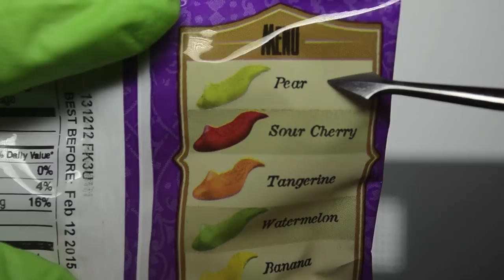Harry Potter Gummi Jelly Slugs - Runforthecube Candy Review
“Heeeeello, this is Runforthecube. Today we have Harry Potter Jelly Slugs, Harry Potter Jelly Slugs. Pear, Sour Cherry, Tangerine, Watermelon, Banana. Let’s open it up. I want to see the Jelly Slugs. Mmm. That’s a lot of slugs, that’s a lot of slugs. Don’t go in my garden. Behold! My army of slugs. This slug has big bulging eyes, big bulging eyes. Ooh, long tail. Let’s put a smile on that face, let’s put a smile on that face. Why so serious? Why so serious? Let’s cut it open, so we can see inside. Ooh, very gummi. Let cut off this yellow head and put it on this green body and this green head on this yellow body. Hee hee, this is funny. They have different heads and bodies. Eat Slugs! Blahhh, blahhh, blahhh. Peace, Peace Out!”